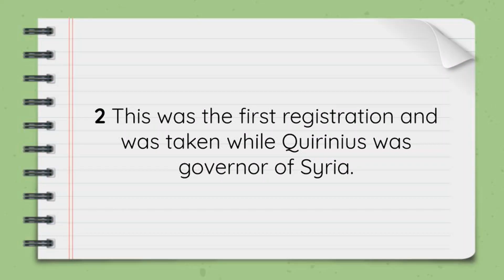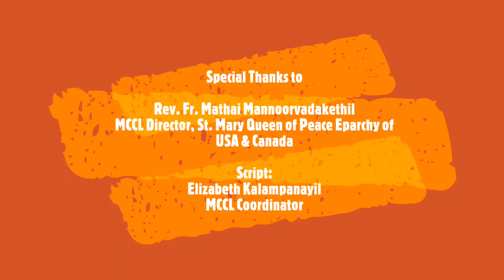Sunday Gospel Treasures Dec 20, 2020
Gospel Treasures English edition - A combined effort of the Syro-Malankara Catholic Church Catechesis Dept of the Diocese of Gurgaon and Dept of MCCL, St. Mary Queen of Peace Eparchy of USA & Canada for the MCCL children.
This Video Series Contains Teachings based on the Sunday Gospel as followed in the Malankara Syrian Catholic Tradition.